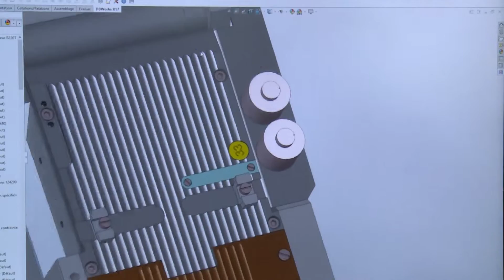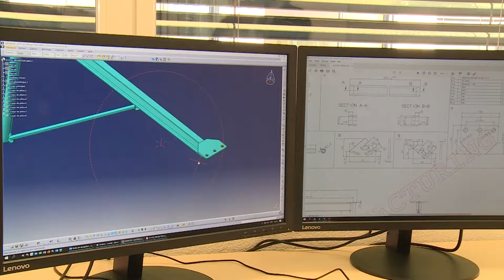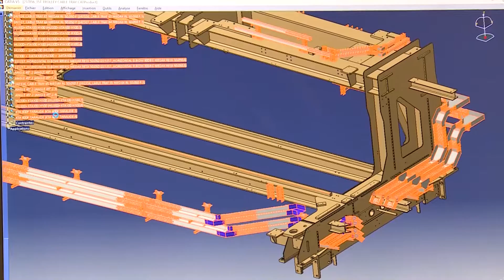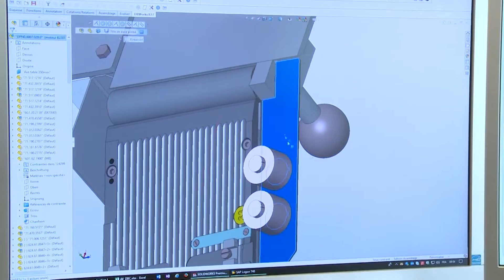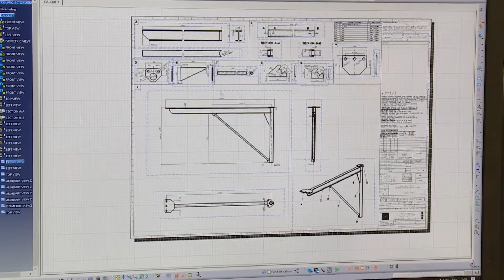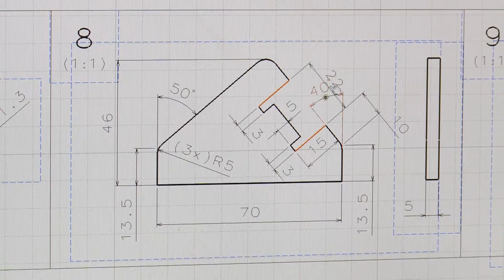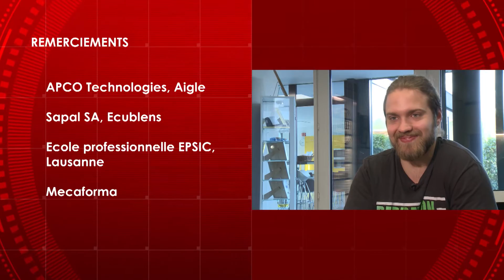Dessinateur-constructeur industriel / dessinatrice-constructrice industrielle - Zoom sur les métiers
Orientation scolaire et professionnelle du canton de Vaud, Suisse - 2019

Vous êtes à l’aise en calcul et avez une bonne vision de l’espace?
Esprit logique et précision vous caractérisent?
Le dessin technique et l’informatique vous intéressent?

Alors découvrez le métier de dessinateur-constructeur industriel / dessinatrice-constructrice industrielle.

Les dessinateurs-constructeurs industriels et les dessinatrices-constructrices industrielles établissent des plans en 2D ou en 3D, nécessaires à la fabrication et au montage de toutes sortes de machines, d’outils ou de pièces isolées en métal. Pour cela, ils ou elles utilisent essentiellement des logiciels de conception et dessin assistés par ordinateur. Ils collaborent aussi bien avec le bureau technique qu’avec les professionnels des ateliers de production. Ce métier offre des débouchés dans des domaines variés comme la mécanique, la robotique, l’automobile, l’aérospatiale, la microtechnique ou encore le bâtiment.